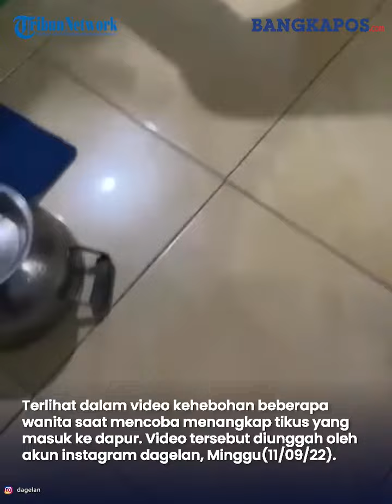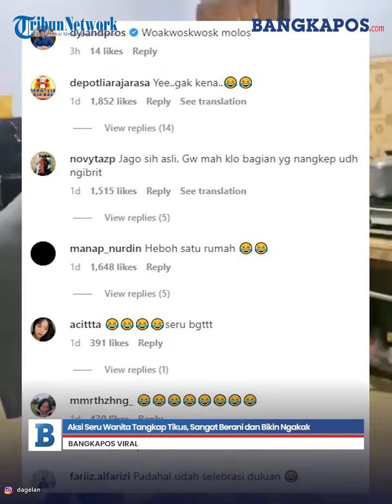Aksi Seru Wanita Tangkap Tikus, Sangat Berani dan Bikin Ngakak